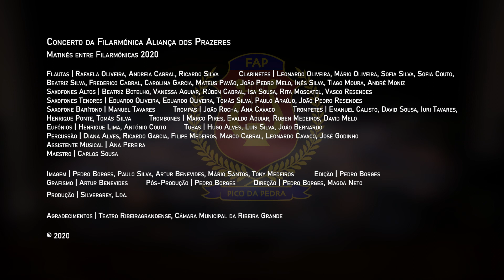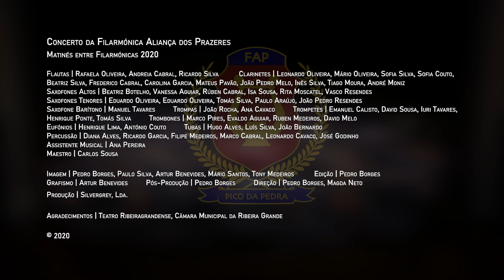Lorraine - Filarmónica Aliança dos Prazeres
Lorraine
Poema Sinfónico de Jacob de Haan
Gravado no Teatro Ribeiragrandense em janeiro de 2020
Direção artística de Carlos Sousa